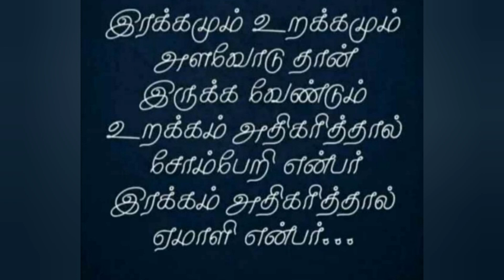Christmas craft ideas - Pop stick snowman - Glittersheet Christmas tree - SENTAMIL CREATIONS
My hearty thanks to
B. Ramya sri

BE HAPPY 😊
BE COOL 🆒
BE SAFE 🌺